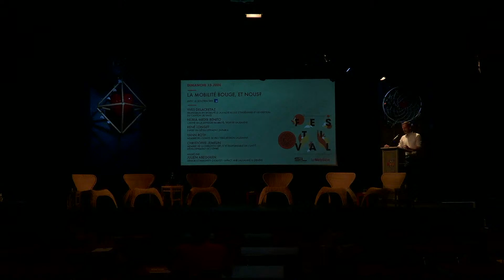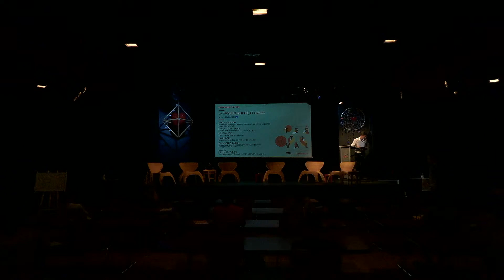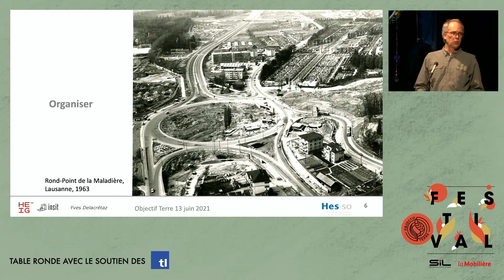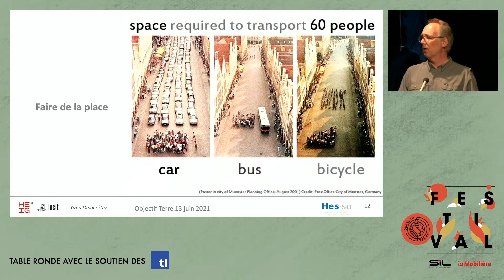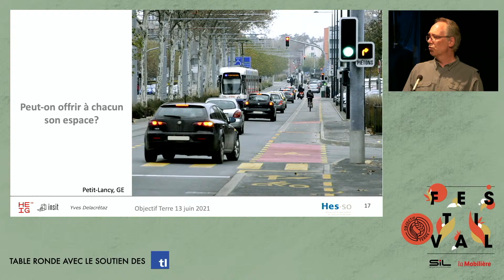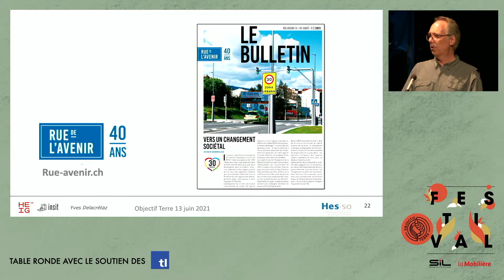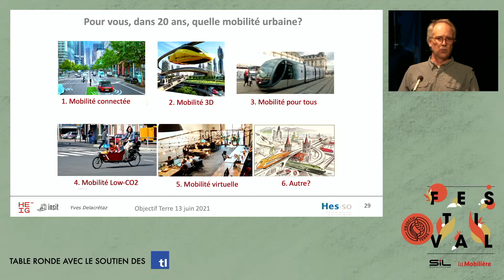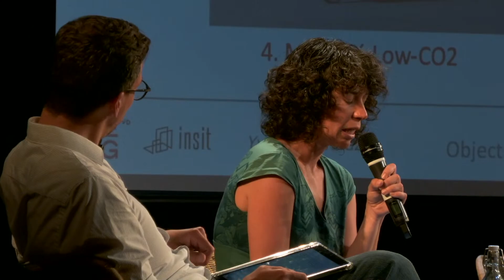La mobilité bouge, et nous?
Et si la mobilité de demain était vraiment durable?
Nos invité.e.s présenteront les enjeux et les scénarios caricaturaux liés à la mobilité de demain afin d’ouvrir le débat : et si la mobilité de demain était vraiment durable?
 Autour de la table animée par Julien Abegglen Verazzi, Senior Community Catalyst d’Impact Hub Geneva, on retrouvera :
- Yves Delacretaz | Professeur en mobilité, Haute Ecole d'Ingenierie et de Gestion du Canton de Vaud
- Núria Medir Benito | Cheffe de la division mobilité, Ville de Lausanne
- René Longet | Expert en développement durable
- Yann Roth | Membre du comité de PRO VELO Région Lausanne
- Christophe Jemelin | Membre de la Direction des Transport Publics Lausannois et Responsable de l'unité Développement de l'Offre

Co-organisé avec Impact Hub Geneva